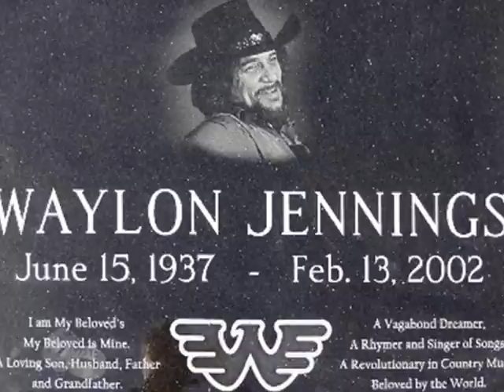The Streets of Laredo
Yes, we all loved our YOUNG Cowboy